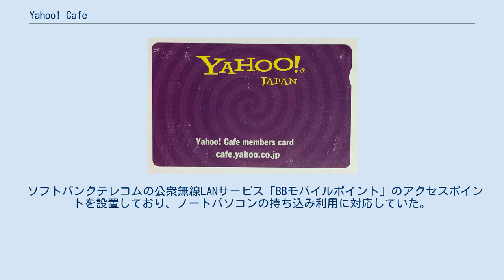Yahoo! Cafe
Yahoo!_JAPANの歴史
会員制だった頃の会員カード Yahoo! Cafe（ヤフーカフェ）は、Yahoo! JAPAN（ヤフー! ジャパン）が日本国内で運営するインターネット接続サービスを無料で展開していた店舗、2010年11月30日サービス終了。
 誰でも無料で、店舗内に設置されたブロードバンド接続のパーソナルコンピュータ（パソコン）でインターネットを閲覧することができる。
併設されているスターバックスなどのコーヒー店で飲食物を購入して、飲食しながら閲覧してもよい。
まったく無料であるため、混雑してくると、一定時間後に退店を催促されることもある。
このため羽田空港店のように飲食物の購入を義務づけた店もあった。
 インターネットカフェとよく似たものといえるが、利用がまったく無料であること、ウェブ閲覧以外のパソコン作業やUSBメモリなどの持込み媒体の利用ができないことなどが異なる。
また、日本で非常に普及している漫画喫茶型の複合カフェとはまったく雰囲気が異なる。
 発足当初は会員制で、登録すれば会員証「Yahoo!Cafeメンバーシップカード」（全店共通）が発行され、来店ごとのポイントが貯まれば、Yahoo!Cafeオリジナルグッズをもらうことができた。
その後、2006年4月末日をもって会員制とポイント制・グッズ交換は廃止された。
それ以降は、入店ごとに身分証明書を提示して利用申請書に氏名・住所・電話番号を登録するシステムになっていた。
 ソフトバンクテレコムの公衆無線LANサービス「BBモバイルポイント」のアクセスポイントを設置しており、ノートパソコンの持ち込み利用に対応していた。
 Yahoo! Cafe の店舗には、通常の店舗とソフトバンクショップ内のブース型店舗があった。